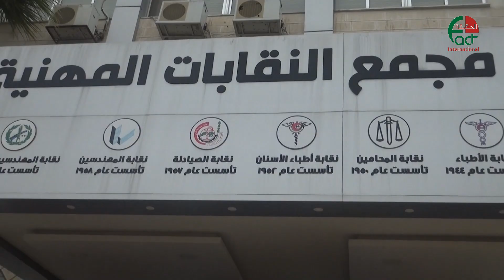الاردن انقسام في الجسم النقابي بين مؤيد ومعارض للتقارب مع الحكومة الحقيقة الدولية